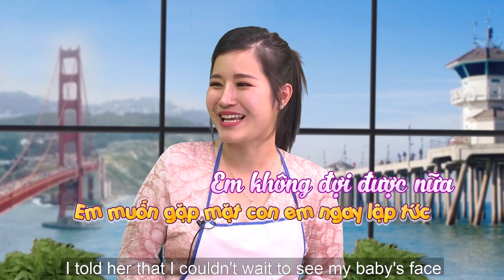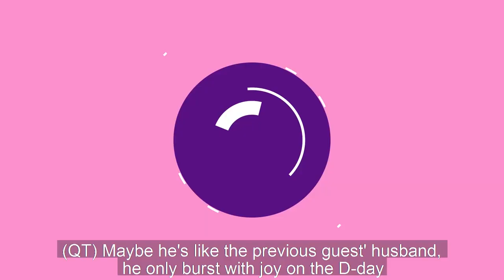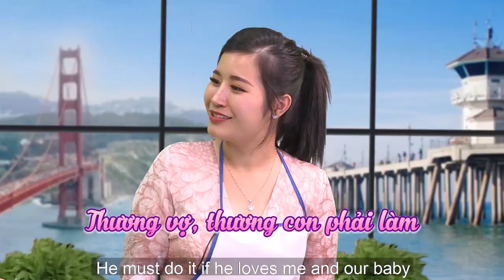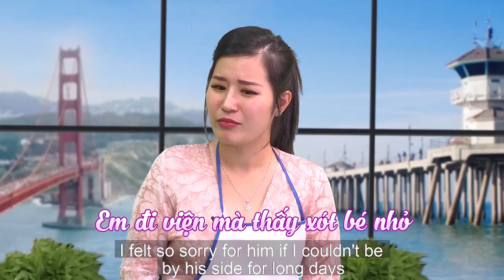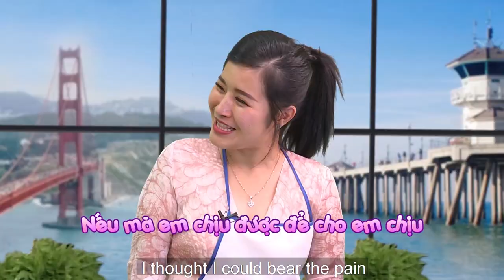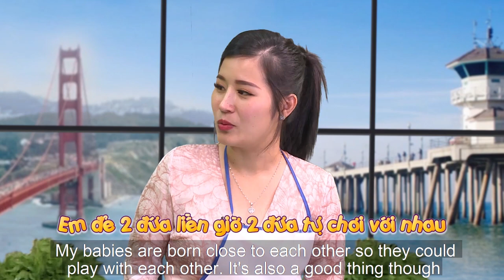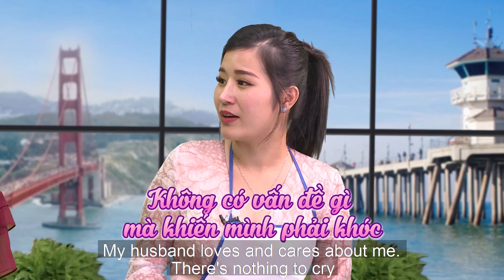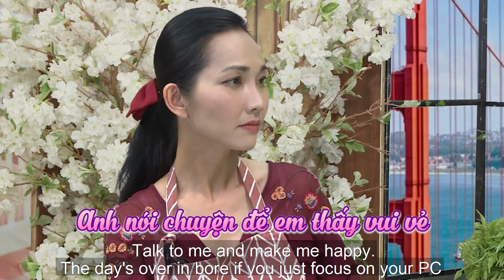Sinh con đầu bị băng huyết mẹ bỉm khóc thét quyết không sinh nữa nhưng 4 THÁNG SAU lại DÍNH BẦU